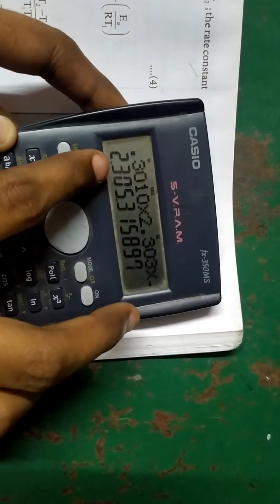12th chemistry... Chemical kinetics... Example 7, 8... Arrhenius eqn in tamil..🙂.